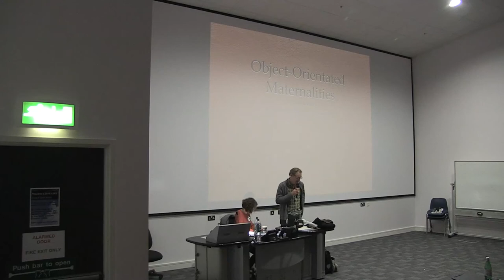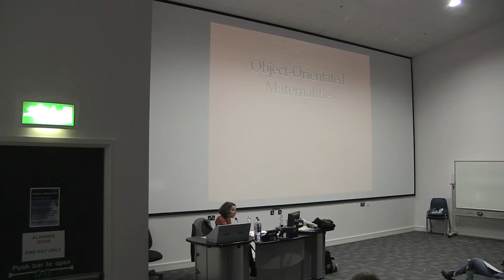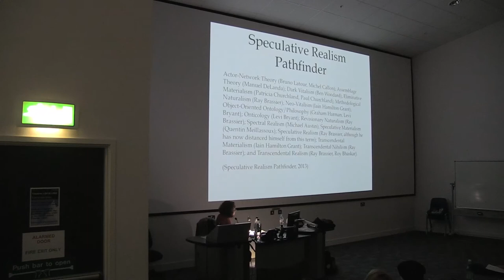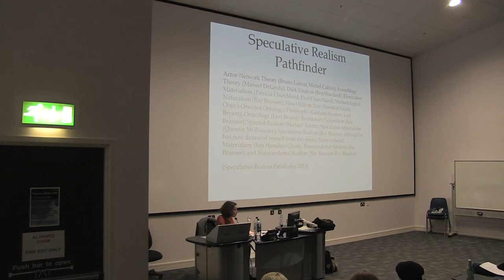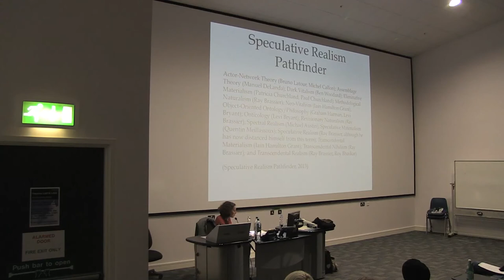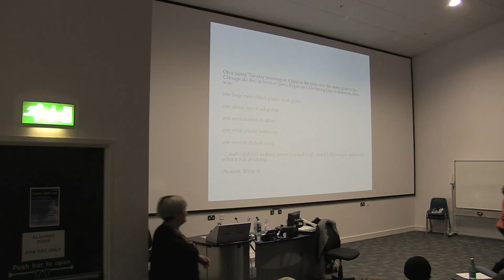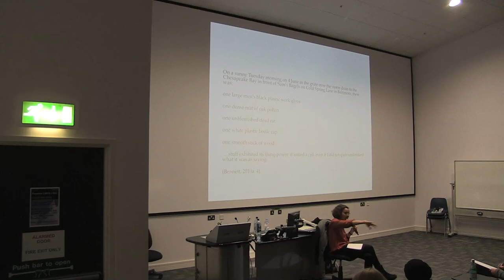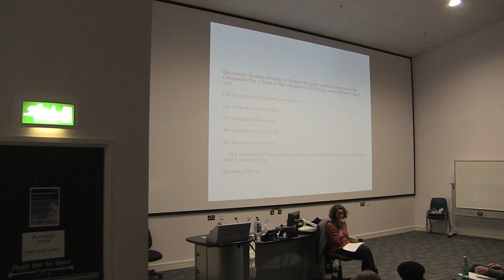Lisa Baraitser - A Feeling for Things - A Conversation around the work of Jane Bennett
Goldsmiths Department of Art MA Lectures 2013-14
Lisa Baraitser 25 November 2013
A Feeling for Things - A Conversation around the work of Jane Bennett

In this paper I extend my interest in the peculiar reverberations and intensities created by mothers in the city.

In this paper, I further develop a notion of  'object-orientated maternity'.  Object-orientated philosophy (dubbed OOO) is part of a new interest in 'speculative' realism that encourages more intelligent and sustainable engagements with vibrant matter and lively things, so that a vital materiality can take shape around re-experiencings of the world populated by animate things, rather than passive objects (O'Rourke, 2012). A recent set of debates however, has emerged in this field that opens the question of what an 'object-orientated feminism' might look like -- if passivity and activity are gendered, for instance, then an object-orientated feminism might draw attention to the gendering at work in the distinction between lively active matter and passive objects, and may choose to champion the passive qualities such as viscosity, stuckness, slowness, impededness, and inertia that are associated with the encumbered figure of the mother as she attempts to move with her stuff through the city. Drawing on Jane Bennett's work both on vibrant matter and on hoarding, I investigate the  particular relationship that mothers have with stuff where by finding and being found become reciprocal ethical encounters between things.

Lisa Baraitser is a Reader in Psychosocial Studies, in the Department of Psychosocial Studies at Birkbeck, University of London, and is a psychotherapist in independent practice. She writes on motherhood and the maternal, on feminist theory, ethics and subjectivity, on affect, temporality and event. She runs the international research network called Mapping Maternal Subjectivities, Identities and Ethics. MaMSIE organises events and publishes a scholarly online journal, Studies in the Maternal, in collaboration with Sigal Spigel at the University of Cambridge.

Lisa Baraitser is author of "Maternal Encounters: The Ethics of Interruption" (Routledge, 2009) which was joint winner of the 2009 Feminist and Women's Studies Book Prize for outstanding feminist scholarship. Her recent lectures have engaged with the work of key writers including Lauren Berlant, Rozsika Parker and Rosi Braidotti. Her current research is on gender and temporality, particularly the temporalities of repetition, delay, endurance, staying, waiting, maintenance and monotony and their relation to the contradictory and relentless temporalities of capitalism.